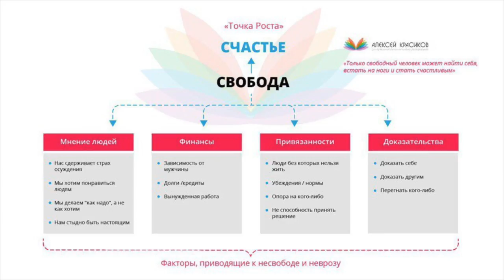Как избавиться от невроза и стать свободным и счастливым?